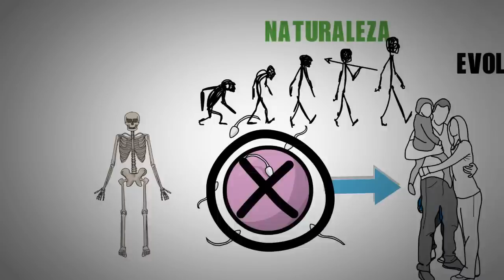Como No Ser frágil - Resumen Animado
Nassim Nicholas es un ensayista, investigador y financiero libanés nacionalizado estadounidense. Es también miembro del Instituto de Ciencias Matemáticas de la Universidad de Nueva York.
Taleb nació en el Amiún, Líbano. Su familia vio reducida su prominencia política y su riqueza tras la Guerra Civil del Líbano. Es hijo del Dr. Najib Taleb, oncólogo e investigador en el campo de la antropología y de Minerva Ghosn.
Estudió matemática financiera en la Universidad de París, Francia y ha obtenido un MBA por la Wharton School en la Universidad de Pennsylvania. Ha desarrollado su carrera en los Estados Unidos

Tu vida al siguiente nivel!